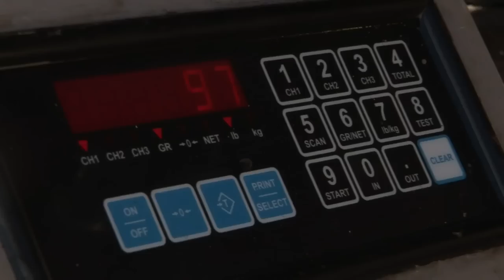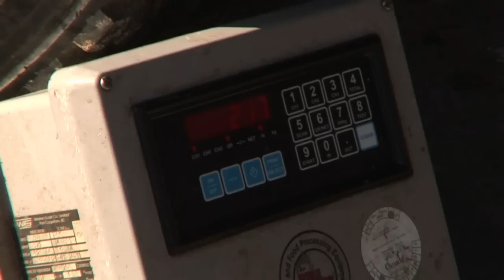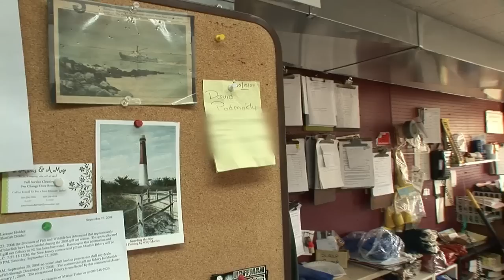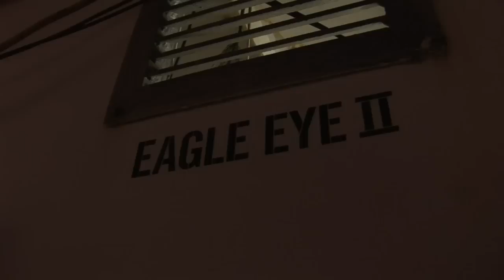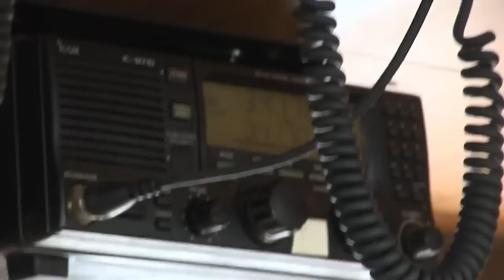FULL EPISODE - Swords: Life On The Line | Season 1 | Episode 4